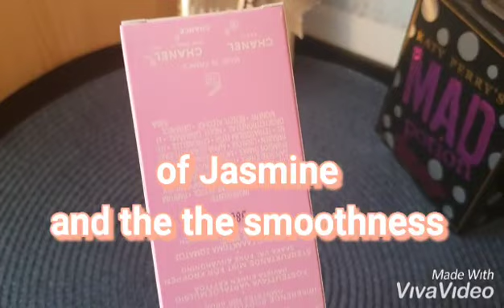Chanel Chance Eau Tendre sheer mist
my 11th Christmas gift
perfume collection
adult

A sheer moisture mist with the floral-fruity fragrance of CHANCE EAU TENDRE that intertwines the green and fruity Grapefruit-Quince accord with the softness of Jasmine and the smoothness of White Musks. A tender and delicate fragrance with a poetic trail of scent.

 sheer moisture mist with the floral-fruity notes of CHANCE EAU TENDRE. A soft, fresh mist that leaves the skin fragranced and moisturised in a single step. The ideal way to revive the trail of your fragrance throughout the day.